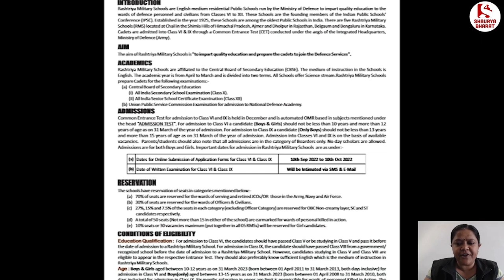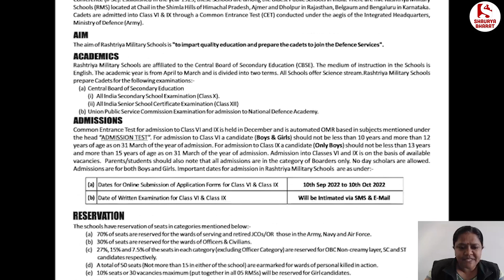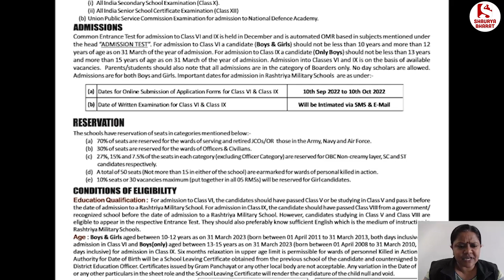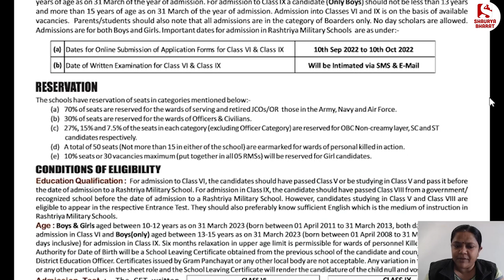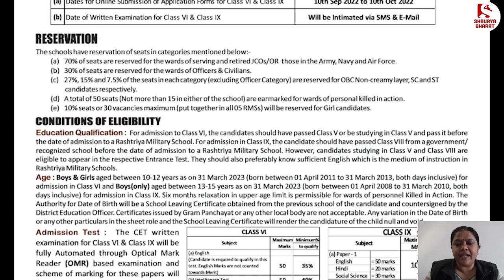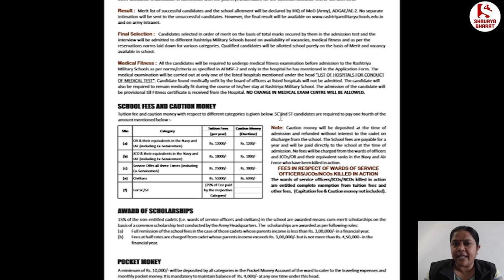RMS - Rashtriya Military School Admission Form 2023-24 | Online Form, Complete Information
The various courses offered in the Shaurya Bharat app are:
- ARMY (GD/CLK/Tech/NA)
- AIR FORCE (X Grp & Y Grp)
- NAVY (AA/SSR)
- NDA/CDS/AFCAT/CAPF (AC)
- SSC (GD)
-Military School
- Navodaya School
- RIMC
- Police (All States)
- TA